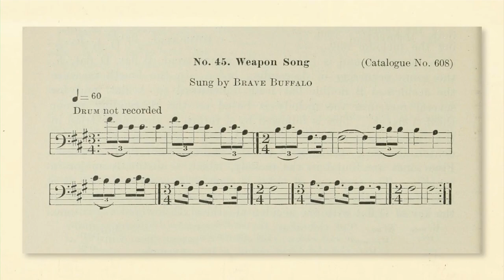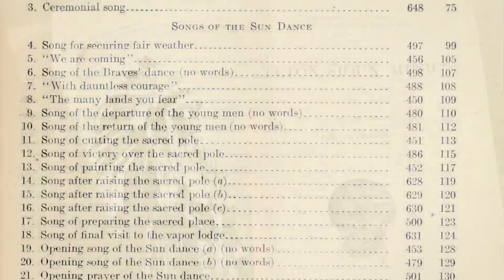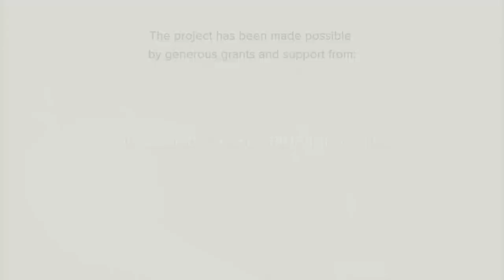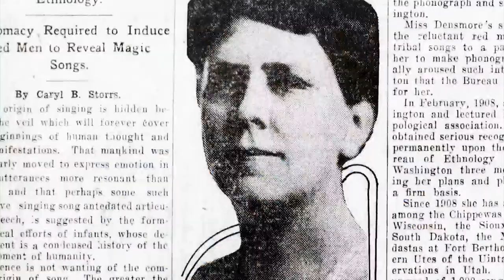Inspiring a new generation of Lakota singers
An educational project to re-introduce sacred Lakota songs and make them more accessible to a new generation of singers is set to be unveiled this weekend at the United Tribes Technical College (UTTC) International Powwow in Bismarck.

It’s called the Densmore/Lakota Song Repatriation Project.

Recordings of Standing Rock Tribal Members from 110 years ago have been remastered and will be reintroduced in an innovative multi-platform format.